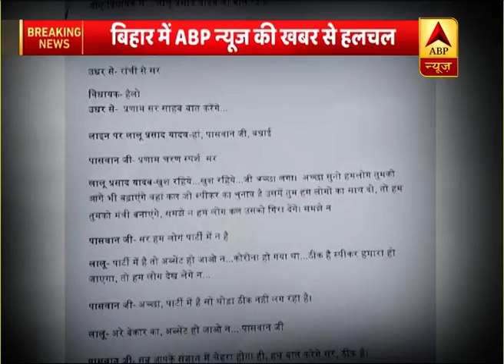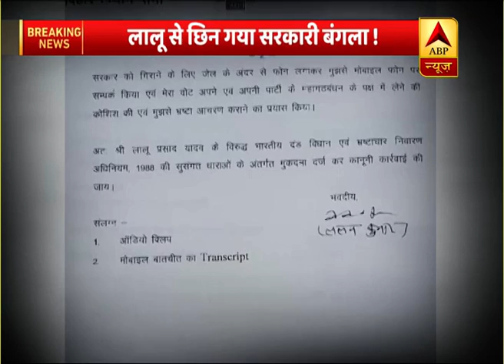फोन कांड में बुरा फंसे Lalu Yadav, पटना में हुआ केस दर्ज | ABP Bihar